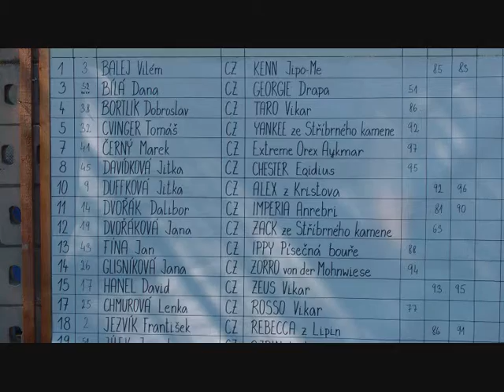Kvalifikace na MS No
Sestřih sobotních obran v Kroměříži - kvalifikace na Ms německých ovčáků.